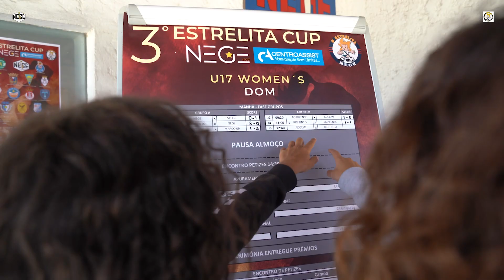3º ESTRELITA CUP NEGE CENTROASSIST 2023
3º ESTRELITA CUP NEGE CENTROASSIST 2023